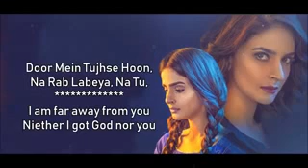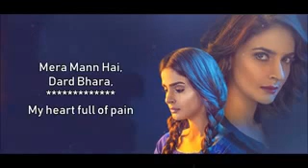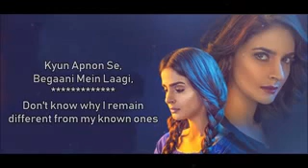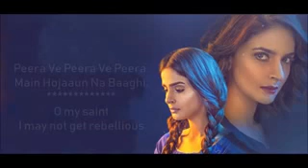peera ve peera main hojaaun na baagi full song